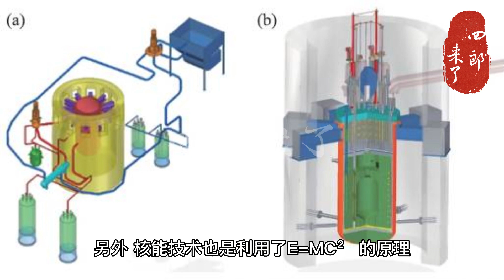【曝光】1932年爱因斯坦解释他的公式 真实影片曝光！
1932年爱因斯坦解释他的公式 真实影片曝光！

相關鏈接：
【超级热点】谁是周受资？周受资是何许人也？揭秘TikTok首席执行官周受资的成功经历！

【惊艳】TikTok CEO周受资出席美国听证会，如此从容回应质疑！这显然是一场鸿门宴，专门针对Tik Tok的鸿门宴。

【超危险】1000多名大佬联名要求暂停AI研究半年！马斯克、苹果联合创始人都签了，OpenAI创始人也有份？！

【震撼】96歲「鼎泰豐」創辦人楊秉彝辭世！他如何用小籠包創業轉型成連鎖餐廳？他是如何靠小籠包成就傳奇？

【不可错过】为什么机械表比石英表贵那么多？你绝对想知道这个答案！手表有哪些不同类型？各种手表的综合指南！

【全方位少走弯路】立于不败之地！为什么你需要向刘备学习做人？这些技巧将会改变你的人生！